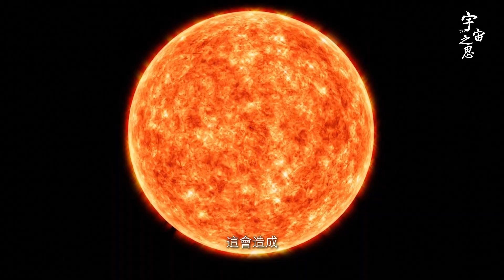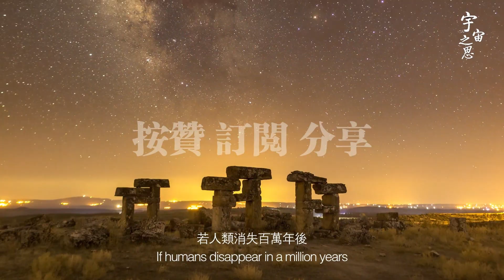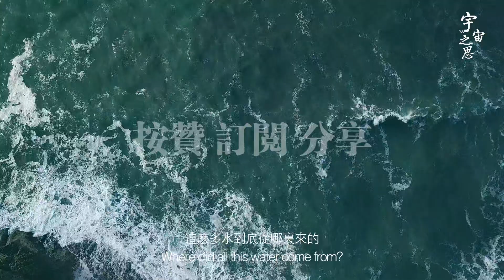一場持續3億年的嚴寒 地球被凍成大雪球？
一场持续3亿年的严寒 地球被冻成大雪球？